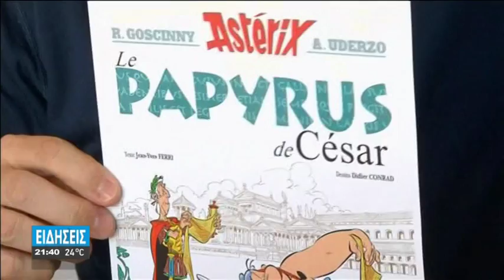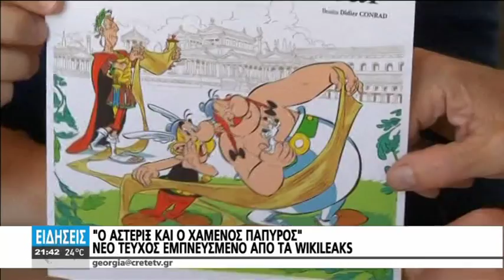ΠΕΡΙΕΡΓΑ ΑΠΟ ΤΟΝ ΚΟΣΜΟ